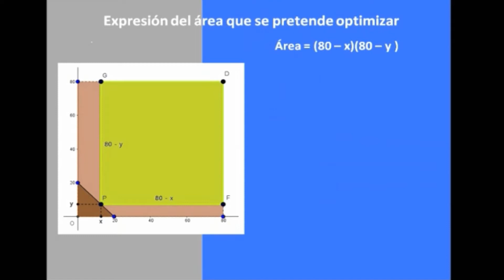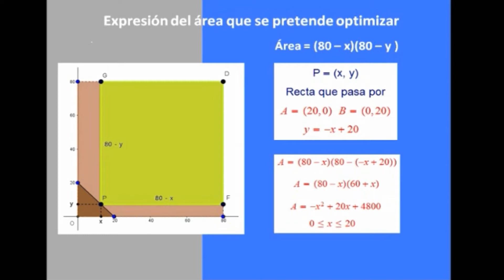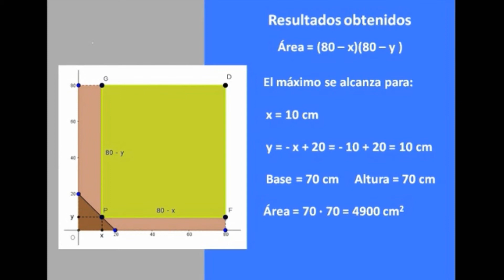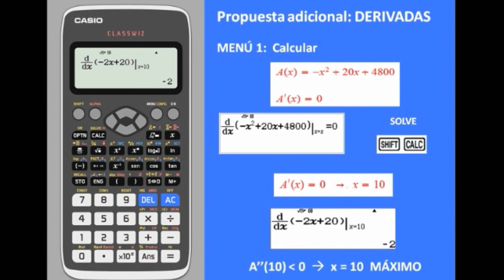OPTIMIZACIÓN CON CASIO CLASSWIZ 570-991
Problema de optimización resuleto con Classwiz.